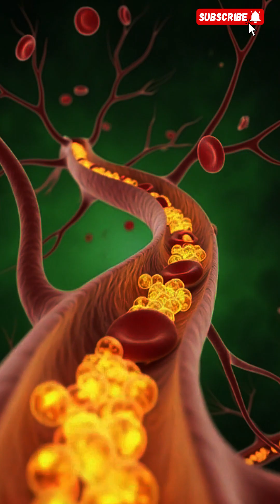“Mango Health Secrets: Boost Energy, Brain & Gut Naturally”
🥭 Discover the Incredible Effects of Mango on Your Body!

Ever wondered what happens inside your body when you eat a mango? In this video, we explore the surprising health benefits and possible side effects of this tropical fruit. Watch as we reveal 3D anatomical visuals of how mango interacts with your stomach, intestines, muscles, and brain in stunning cinematic detail.

Why Watch?

Learn how mango nutrients improve brain function, energy, and gut health 🌟

See the absorption of vitamins and minerals in real-time 3D animation 🔬

Understand possible side effects like blood sugar spikes or allergies ⚠️

Visualize your body’s response to mango with medical-style anatomical illustrations 🧬

Key Takeaways:

Mango boosts brain performance and neuron activity 🧠

Improves muscle nourishment and energy levels 💪

Enhances gut microbiome health 🌿

High consumption may lead to blood sugar spikes or mild digestive irritation ⚡

🔑 SEO Tags (comma-separated)